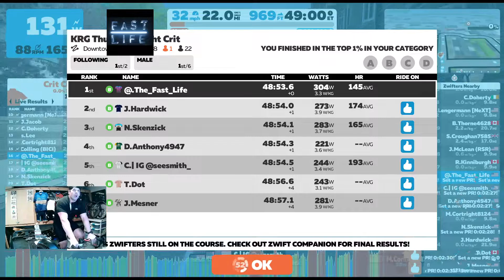Zwift KRG Thursday Night Crit 1st at the sprint